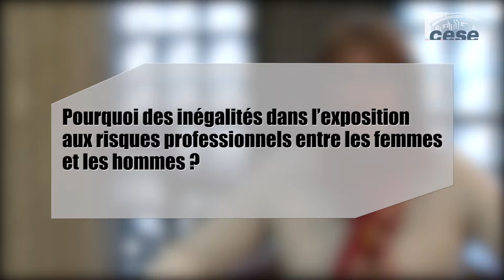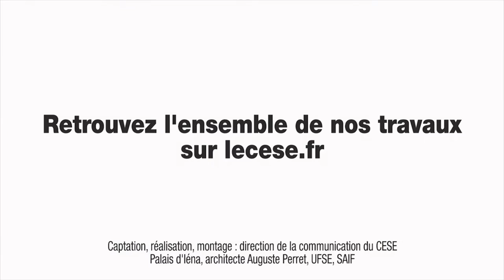Questions à Florence CHAPPERT (ANACT) - temps de vie des femmes - cese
3 questions à Mme Florence CHAPPERT, Responsable du projet "Genre, égalité, santé et conditions de travail" à l'ANACT (Agence nationale pour l'amélioration des conditions de travail), reçue par la Délégation aux droits des femmes et à l'égalité du CESE dans le cadre de la saisine : "Les temps de vie des femmes".